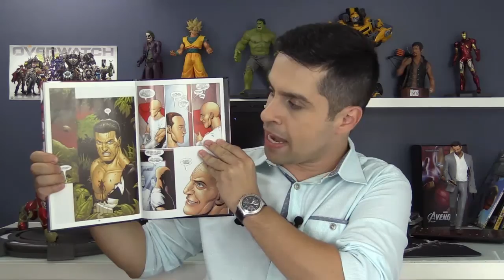MOK - THE BINDING OF ISAAC REBIRHT - JOGOS INDIE 2015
PGM 1754 TER - 17/02

Bloco 03
ANÁLISE - The Binding of Isaac Rebirth
GAME - Lançamentos 2015 “Jogos Indie”

Sob o comando de Luciano Amaral (lucianoamaral.com), você ficará por dentro de tudo que rola no mundo da tecnologia, videogames, internet, gadgets, etc.
MOK - Todos os dias inédito às 20h30, e com reprises às 01h15, 11h15 e 16h45.
São 24 horas de Games, Cinema, Música e Informação no Canal 122 da NET, Canal 118 da Claro TV, 16 da Vivo TV, 430 no DTH da OiTv, 30 da OiTv e 86 da Sky.
E não deixe de dar uma passada no blog do programa